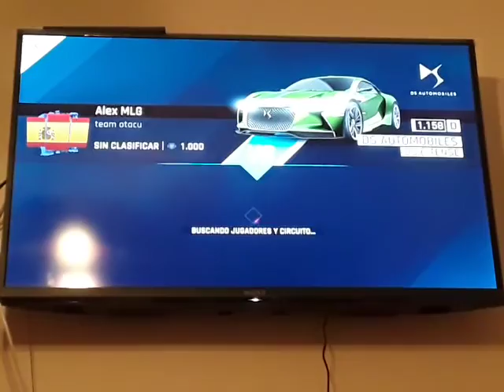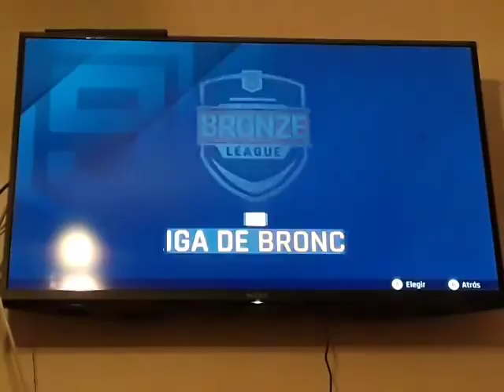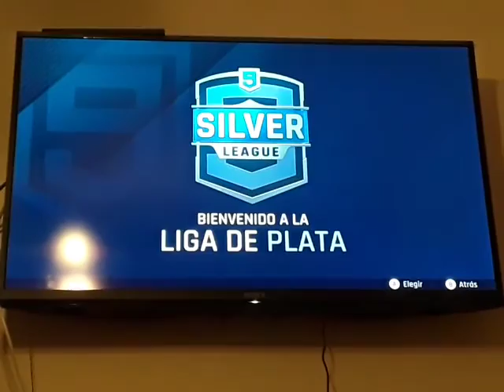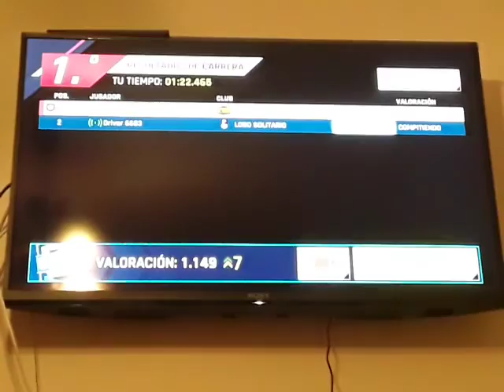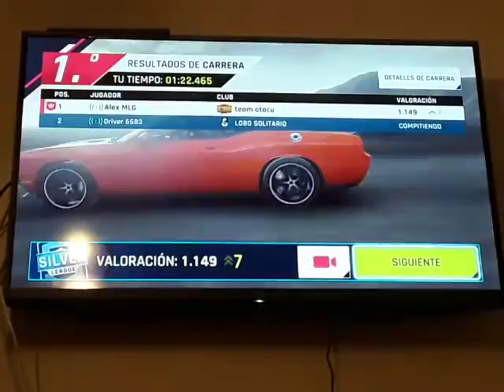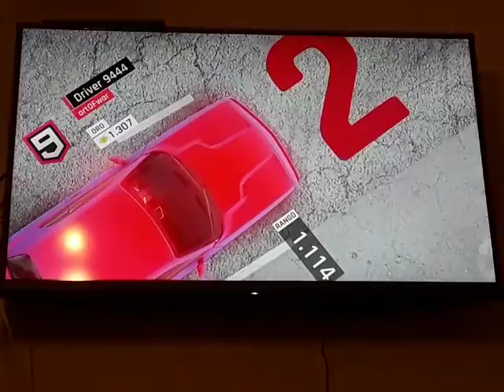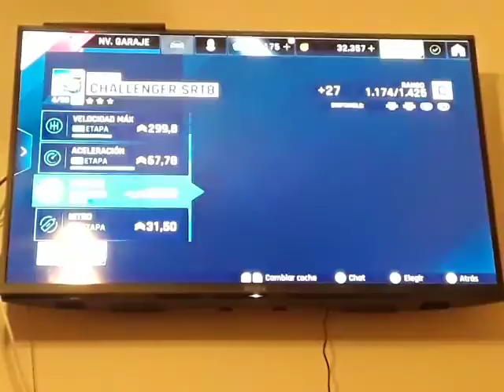Asphalt 9 Legends - Online (1)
Hoy jugaremos online a Asphalt 9 Legends. Veréis cómo empiezto esta wea, aunque quería decir que mi primera partida fué mucho antes de esto.